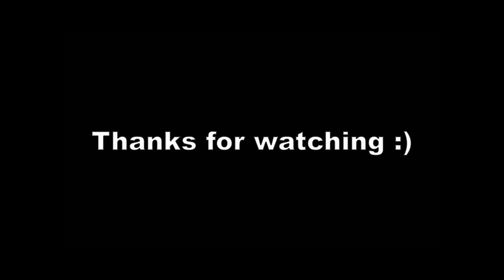NEW HALLOWEEN EVENT IN BOT CLASH (Roblox)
hey guys and sorry for the late upload.
im quite busy rn doing my exam and all but i will still try to do some vid.